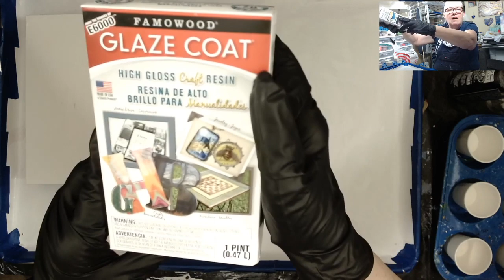Resin Pour With ONLY Materials Bought From Walmart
Today's video:  Doing a resin beach pour with only supplies bought from Walmart.  Let's see if it works.
Thank you for tuning in and THANK YOU for your support.

By using my link and discount code, you are helping support me, as I am an Eye Candy Customz affiliate and get a small percentage from each and every order made thru my link, at no extra cost to you.

Supplies:
Famowood Glaze Coat
10" by 10" wood panel
Waverly Semi-Gloss Acrylic Paints

Fan mail:
Doris Ford
201 N. Water Street #415

I post how I prefer to make art.  I only show the ways or techniques I prefer to use, not stating that this is the LAW or RULE of how to work with any of the materials I use in my videos.  Always use extreme caution and protective gear when working with resin and torches. Always use a respirator and gloves while working with resin in a good ventilated room. Always follow the manufacturer's instructions on any product you are using.